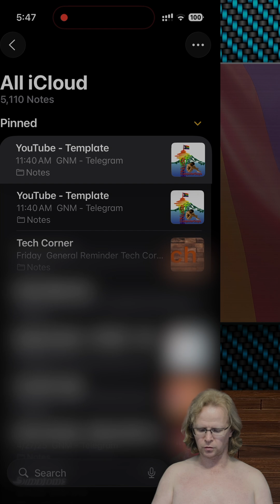New in iOS 26: Duplicate Notes with One Tap!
Ever wish you could duplicate your Apple Notes instead of copying and pasting every time? With iOS 26 and iPadOS 26, you finally can! Just tap the three dots on any note, hit “Duplicate,” and boom — your entire note is copied instantly. This is a game-changer for anyone using templates for journaling, planning, or checklists. No more reformatting or pasting — just tap, duplicate, and go. Super simple, super fast. Try it out now!